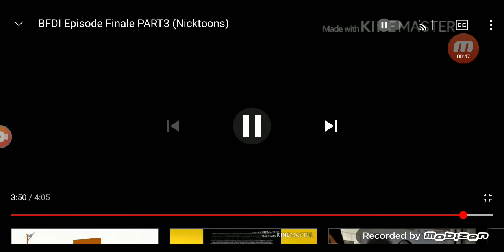Battle for dream island credits